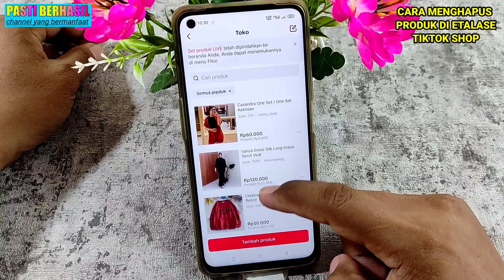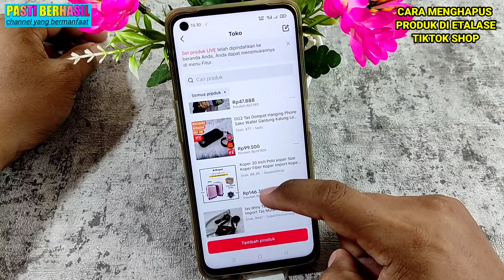CARA MENGHAPUS PRODUK DI ETALASE TIKTOK SHOP TERBARU